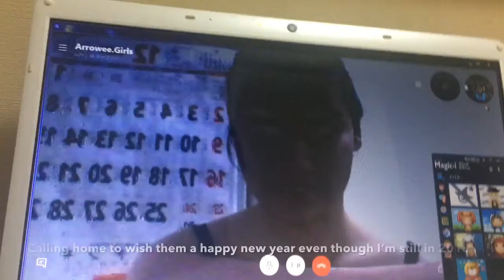Vlog 42 - New Year’s Eve and Day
Celebrating bringing in the new year in Japan. As well as getting ready for the Riko and Josie to arrive.

Hi guys. Join me on my solo adventure around Japan as I show you what makes Japan so special to me.

Song               Japanese Koto (feat. Meditation Music Zone)
Artist               Japanese Zen Shakuhachi
Album             Over Three Hours of the Best Traditional Japanese Music